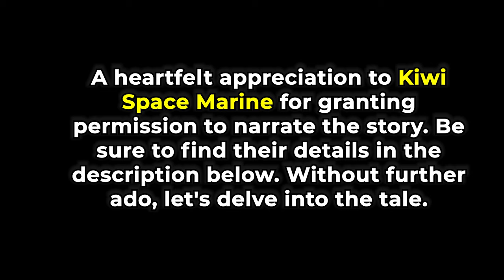Underestimating Humans Was Their Biggest Mistake... | Best HFY Stories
"The Demons"

Submit Your HFY Stories!

This narrator has been granted permission to narrate this story. Please Visit The Author's Story On Reddit.Com And Give It An Upvote To Show Your Support.

To request the removal of a video, please send an email to waitanothermin@outlook.